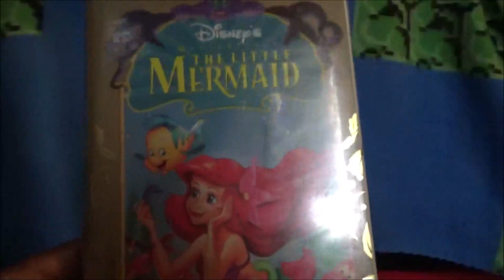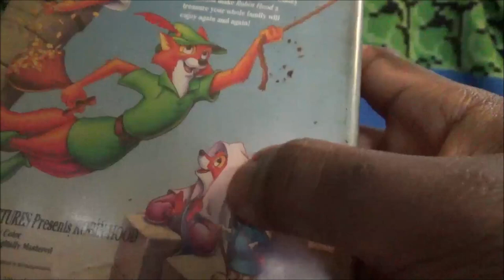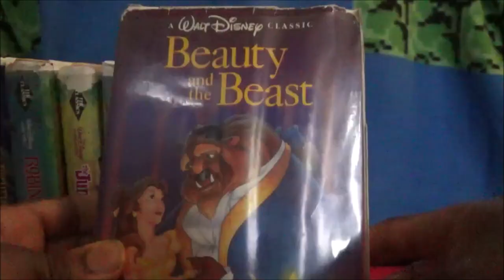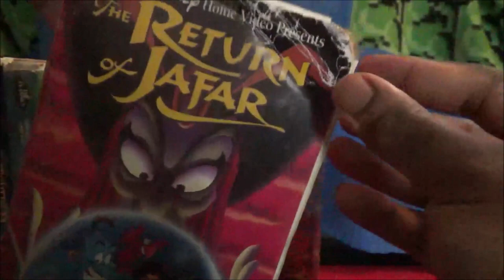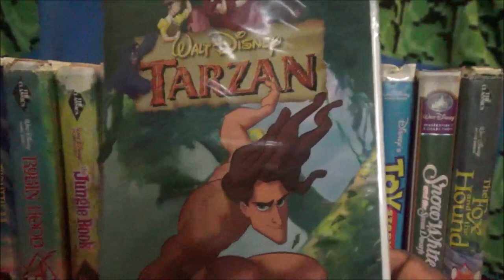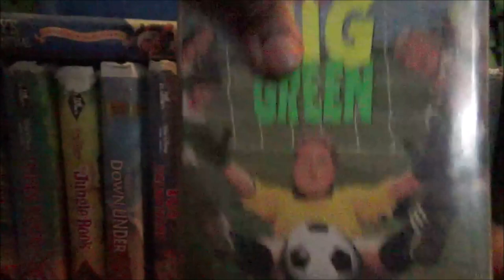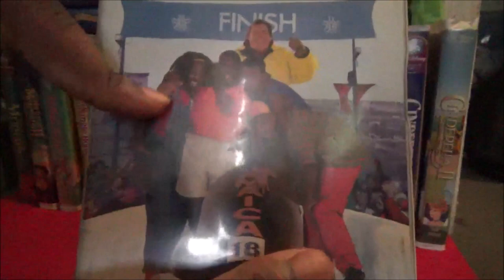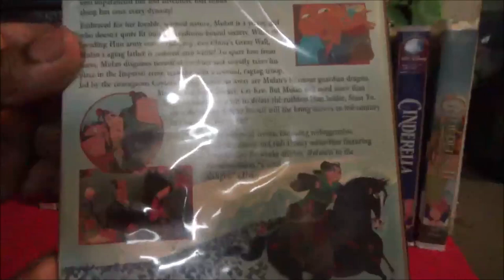My Family Disney Vhs Retro Movies Haul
Hey Nerds Sorry I didn't upload the video yesterday But the good news I finally uploaded and this video Im gonna show you My family and I Vhs back in the day Disney Retro Movies Tapes Haul.

what do you guys favorite Disney Movies back in the day like the 90's or 2000 let me know.

NERDS ARE AWESOME!!